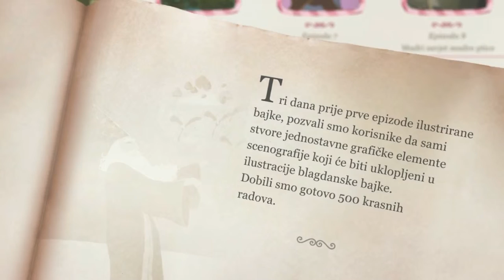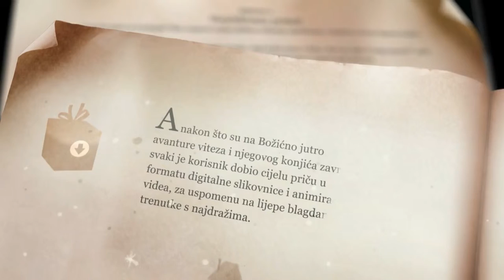McCann Fahrenheit Blagdanska bajka